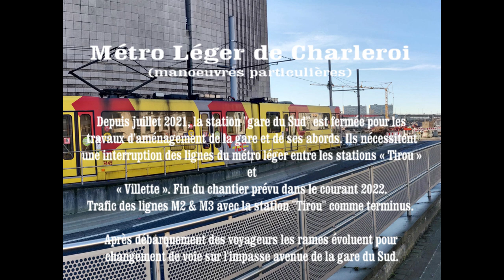20220104 Particularité métro Charleroi movie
Une situation d'exploitation temporaire, bien particulière, sur le tronçon "Tirou", "Charleroi Sud", "Villette" du métro léger de Charleroi.